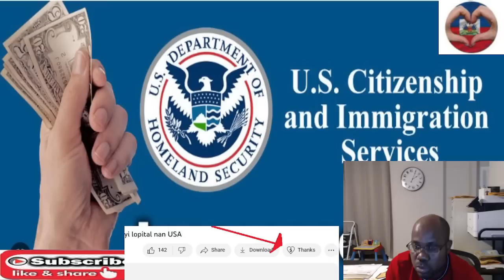Kile kòb FORM nan USCIS yo pral monte e poukisa